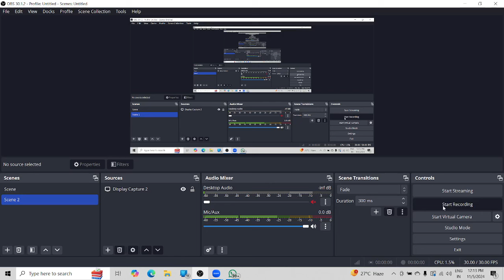How I Cracked IIT JAM, TIFR GS & GATE 2024 with ONE Preparation Strategy | Arshdeep Kaur's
Wondering how to crack multiple competitive exams with a single preparation strategy? 🌟 Join us as Arshdeep Kaur shares her inspiring journey of cracking IIT JAM 2024, TIFR GS 2024, and GATE 2024 with just one streamlined preparation plan! Now selected for TIFR Mumbai, Arshdeep reveals her secrets, study techniques, and mindset that helped her achieve this incredible success.

📌 In This Video, You'll Learn:

How to develop an efficient, unified study strategy for multiple exams
Tips for balancing different exam patterns and syllabi
Key resources and time management hacks
Arshdeep's personal challenges and how she overcame them
This session is a must-watch for anyone preparing for competitive exams and aiming to maximize results with minimal stress. Don’t miss out on her valuable advice!

🎓 Get Inspired & Start Your Journey to Success!
For IIT - JAM Target 2025 and 2026 Aspirants:
➤ Start Date: 11th October 2024
➤ Ultimate Crash Course Batches for IIT-JAM 2025 Chemistry
For GATE Chemistry Target 2025 and 2026 Aspirants:
➤ Start Date: 18th August 2024
➤ Udaan Batch for GATE 2025 & 2026 Chemistry - Batch VI
➤ Call Our team on  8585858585 and take your IIT - JAM Exams Preparations to the next level.
1. Learn from your favorite teacher
2. Dedicated DOUBT sessions
3. One Subscription, Unlimited Access to Live Online Classes and Videos
4. Real-time interaction with best-in-class teachers
5. You can ask doubts in live online classes
6. Get home delivered printed notes on Iconic Subscriptions.
7. Download the videos & watch them offline
Feel free to spread the word – share the videos with your friends and classmates.